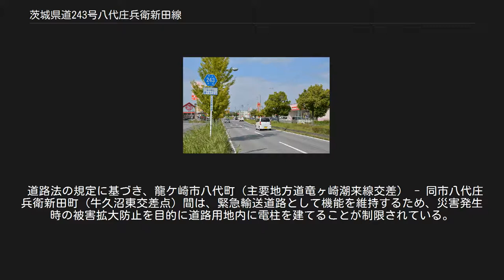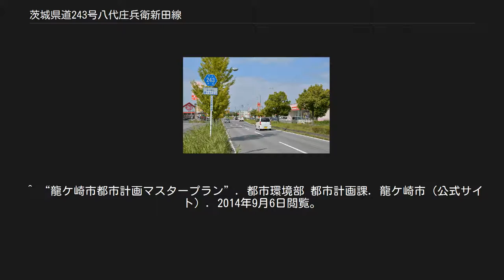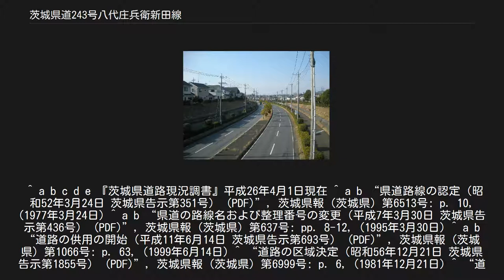茨城県道243号八代庄兵衛新田線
茨城県道243号八代庄兵衛新田線 松葉2丁目交差点付近（龍ケ崎市松葉） 龍ケ崎市藤ヶ丘1丁目の貝原塚交差点付近（2015年10月） 茨城県道243号八代庄兵衛新田線（いばらきけんどう243ごう やしろしょうべえしんでんせん）は、茨城県龍ケ崎市内を通る一般県道である。
竜ヶ崎ニュータウンの主要幹線道路でもある。
 龍ケ崎市八代町の茨城県道5号竜ヶ崎潮来線より北へ分岐し、竜ヶ崎ニュータウンを経て国道6号（牛久沼東立体交差点）に至る東西約10kmの一般県道。
龍ケ崎市の新興住宅街である白羽 - 松ケ丘 - 藤ケ丘 - 久保台 - 中根台 - 小柴 - 松葉 - 長山の各地区を連絡する都市計画道路 牛久沼八代線が県道指定された路線でもある。
「白鳥通り」、「ぬく森通り」の愛称名が付けられている。
 1977年（昭和52年）3月、起点を竜ヶ崎市八代町、終点を竜ヶ崎市庄兵衛新田町とする新規路線として県道八代庄兵衛新田線（整理番号405）が路線認定され、1995年（平成7年）の茨城県道再編が行われたときに現在の路線番号243に変更された。
1998年（平成10年）3月に起点から竜ヶ崎ニュータウン（竜ヶ岡地区）間の残存区間の道路供用開始をもって全線開通した。
 道路法の規定に基づき、龍ケ崎市八代町（主要地方道竜ヶ崎潮来線交差） - 同市八代庄兵衛新田町（牛久沼東交差点）間は、緊急輸送道路として機能を維持するため、災害発生時の被害拡大防止を目的に道路用地内に電柱を建てることが制限されている。
^ “龍ケ崎市都市計画マスタープラン”. 都市環境部 都市計画課. 2014年9月6日閲覧。